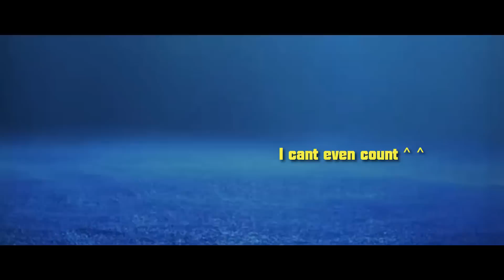Bourne Identity Dub - Part 1 - FATHER AND SON UNITED?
The Bourne Identity, dubbed by the star voice talents of Alex and Alyna. Tommy gets rescued by a passing fishing boat, but what happens when Tommy finds out it's his Dad that saves him?